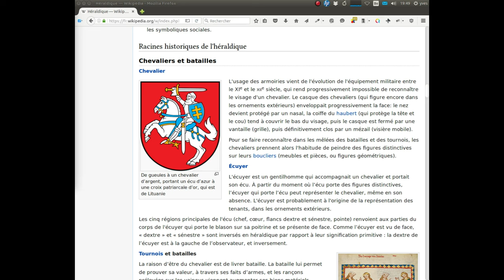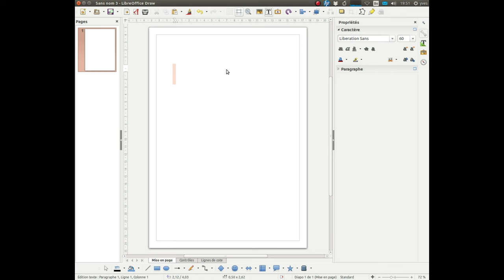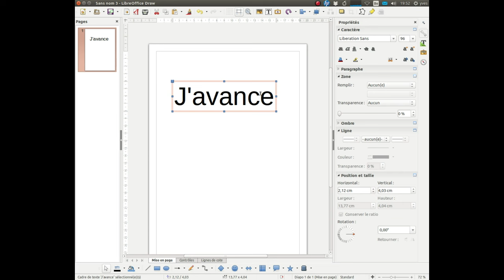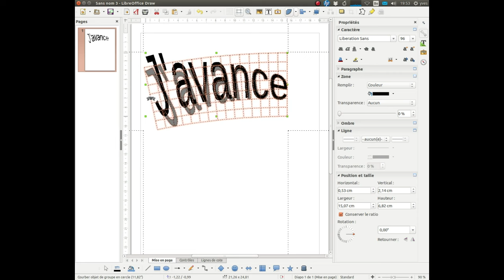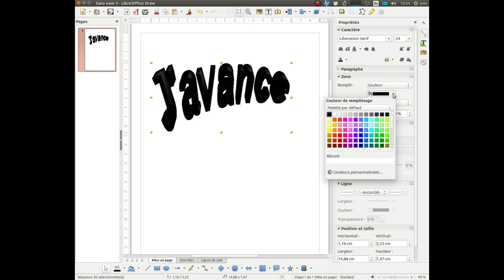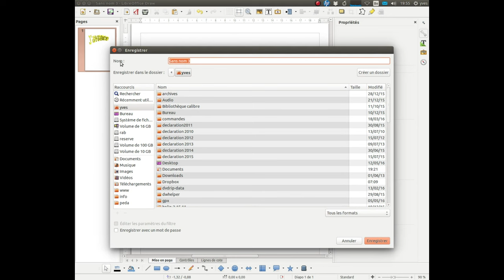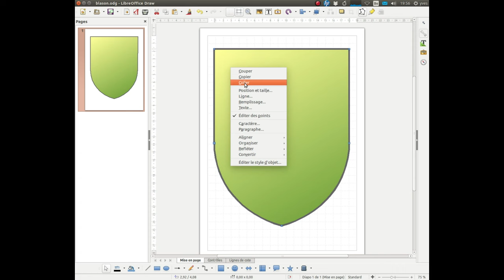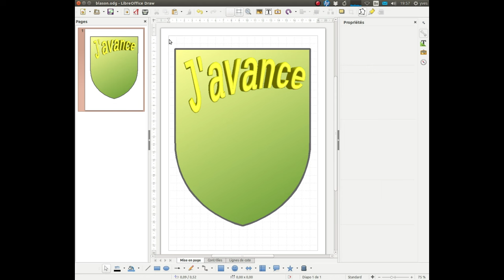Je crée mon blason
Première étape de la création d'un blason avec LibreOffice Draw.